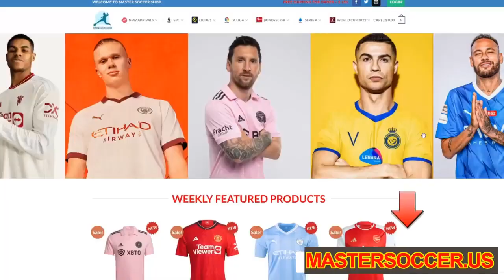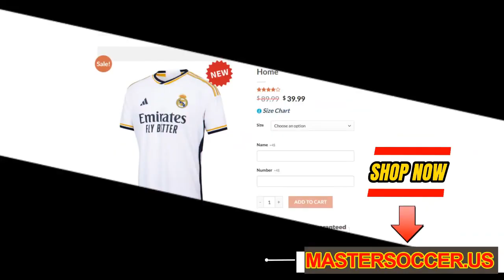Real Madrid vs Barcelona 4-1 Highlights and all goals - Final Spanish Super Cup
Real Madrid vs Barcelona 4-1 Highlights and all goals - Final Spanish Super Cup 2024

Real Madrid vs Barcelona 2024 final
Barcelona vs real Madrid premier league